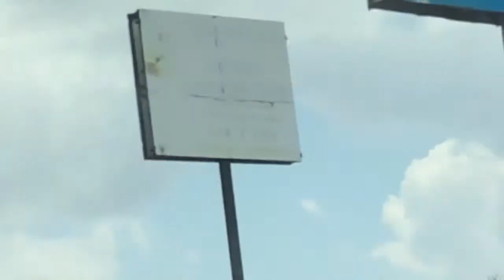I Visited Afyonkarahisar, Turkey! | Part 1/2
Hello everyone, it's been a while. Hope you're all doing well.

In this video, I have compiled lots of videos and pictures with that I have taken during my visit from Sakarya, Turkey to Afyonkarahisar, Turkey just a couple of days ago. Also added some good music to let your ears rest. You'll see nature, road trip, cute animals, some good meals that Afyonkarahisar has to offer. It has been such a pleasure visiting the city. I literally love the air over there, even when it's hot you don't get annoyed or feel disturbed. I would totally recommend you visit the city if you ever have a chance. The whole video is actually comprised of two parts and this is the first part. I split it into two to let you take a break and come watch the next part later :) I really hope that you enjoy it.